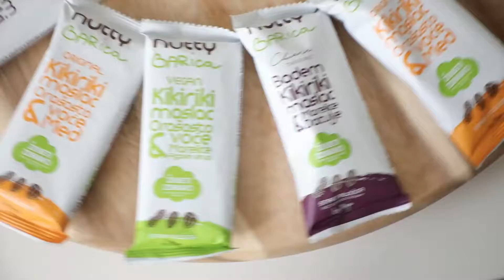STARTAJ HRVATSKA I Predstavljanje proizvoda NUTTY (2. sezona)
Kvalitetne i hranjive Nutty BARice možete jesti kao obrok ili desert, tijekom bavljenja sportom i u svakoj prilici kad na brzaka želite utažiti glad. Dolaze u tri okusa: ORIGINAL (kikiriki maslac, orašasto voće i med), CHIARIN TANJURIĆ (badem, kikiriki maslac, marelice, datulje) i VEGAN pločica koja ne sadrži niti jedan sastojak životinjskog porijekla te je umjesto medom zaslađena agavinim sirupom.